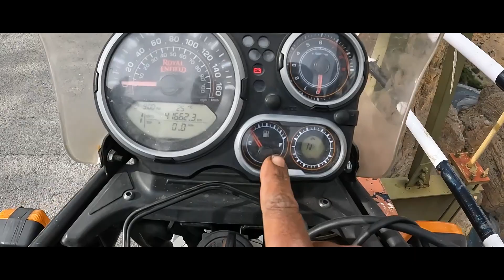Riding the Himalayan Highways: Exploring Spiti Valley on. Motor bike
Join us on an exhilarating journey as we traverse the rugged terrain of Spiti Valley on our trusty motorcycles. From the adrenaline-pumping twists and turns of the Himalayan highways to the serene beauty of remote villages nestled amidst towering peaks, our YouTube blog is your ticket to experiencing the ultimate adventure on two wheels. Get ready to immerse yourself in the raw, untouched beauty of Spiti Valley, India, as we share our epic bike riding escapades, insider tips, and unforgettable encounters along the way. Whether you're a seasoned rider or an armchair adventurer, come along for the ride of a lifetime and let Spiti Valley steal your heart.